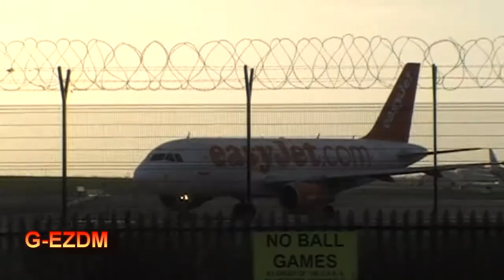Plane Spotting At Manchester Airport On Runway 23R At (APH) Part 4 On The 21/12/2013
The Planes You Will See In This Video Are.

1  Air France Airbus A321 F-GTAS On Flight AF1068 From Paris

2  Virgin Airbus A320  EI-EZV On Flight VS3047 From London Heathrow

3  Egyptair Boeing 737 SU-GCN On Flight MS784 To Cairo

4  Thomson Boeing 737 G-TAWP

5  Jet2 Boeing 737  G-CELI On Flight LS810 From Malaga

6  Easyjet Airbus A319 G-EZDM On Flight U21985 Copenhagen

7  Jet2 Boeing 737  G-CELF

8  Bisjet HZ-MS4

9  Ryanair Boeing 737 EI-DWR On Flight FR9072 Alicante

10  Qatar Airbus A330 A7-AEN On Flight QR24 To Doha